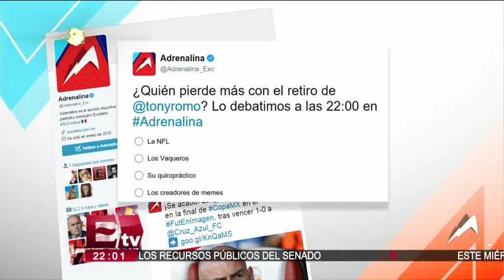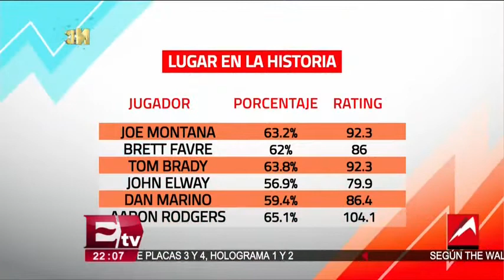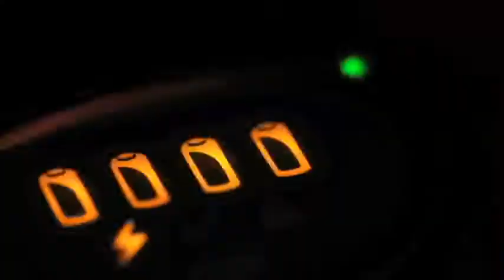Tony Romo: el adiós de un vaquero sin estrella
El retiro de Tony Romo de la NFL, hace notar la gran deuda que deja el QB con el equipo y la afición de los Vaqueros de Dallas. Romo se retira sin haber dejado huella en el equipo de la estrella solitaria.

04 abril de 2017

Te invitamos a ver el siguiente video:

Mueren cuatro personas en accidente vial en Paseo de la Reforma